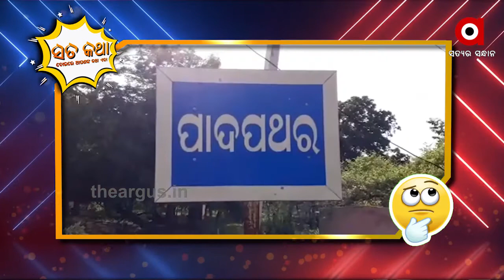ସତକଥା - Episode 16 || ପାଇଖାନା ଚୋରୀ